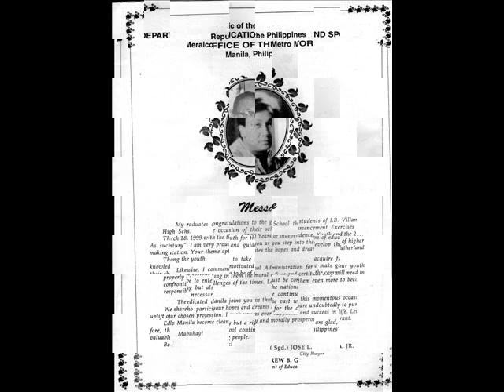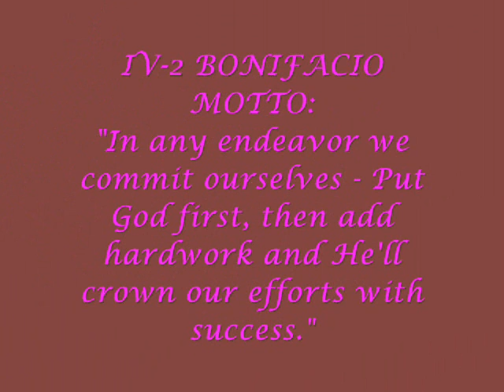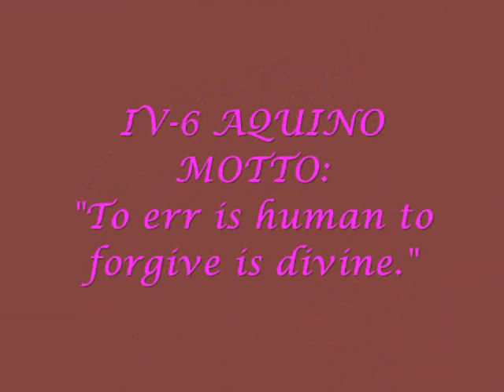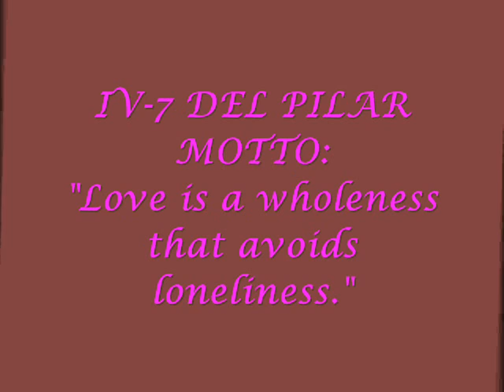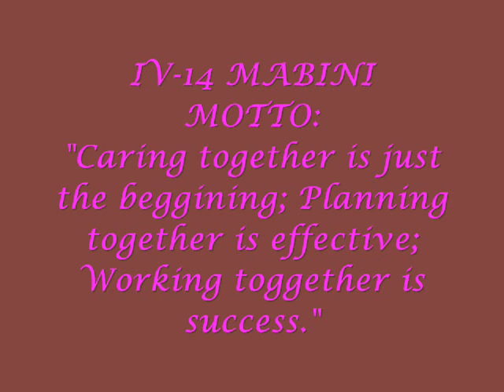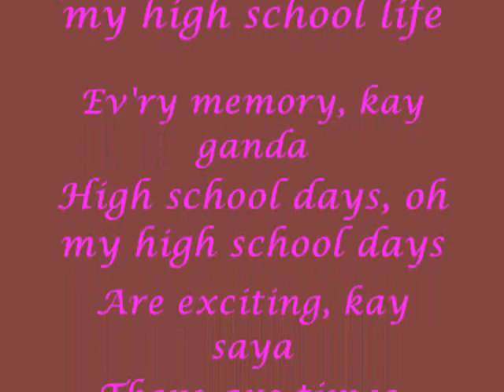ignacio villamor batch '99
yeakboo